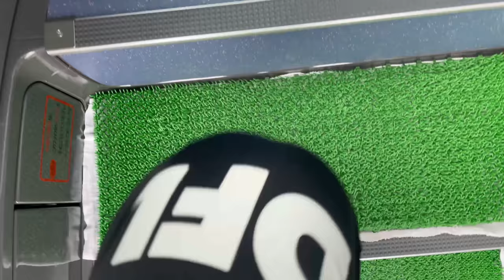【VLOG】 #289 10人で大逆転勝利 チームバスがリニューアル AWAY 讃岐戦 現役Jリーガー